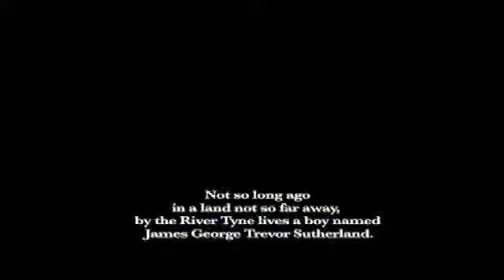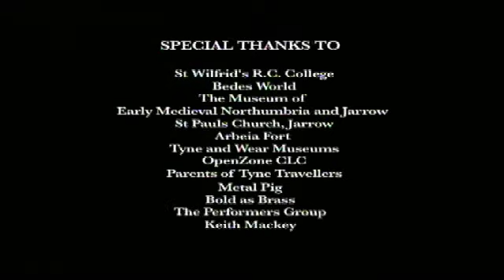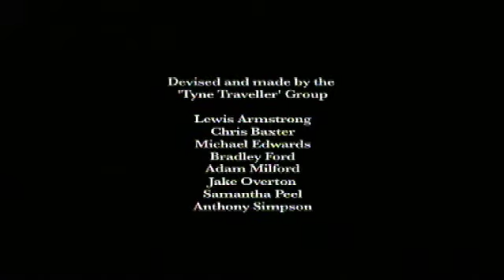Jarrow March - Tyne Traveller - First Light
Things get exciting when a school history project to trace his family tree, leads a lad to follow the path of his ancestors on an adventure through time. From the Jarrow March in the 1930s to back as far as the Roman age this time travelling extravaganza, Tyne Traveller, leaves no historic North East stone unturned.